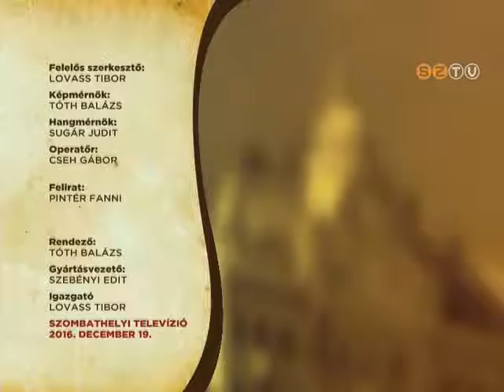Szombathely Ma - 2016. december 19.